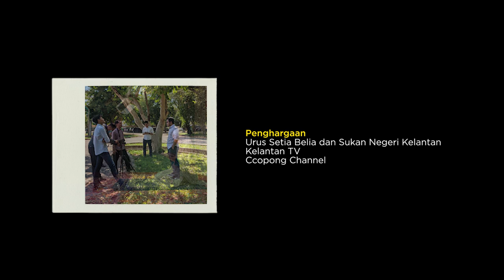[MUSIC VIDEO] Harapan Ramadhan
Moga dapat ku lenturkan
Nafsu yang selalu membelenggu diri
Tiada henti-henti

Sebuah video muzik perantara host Galeri Ramadhan.
Penghargaan:

Urus Setia Belia dan Sukan Negeri Kelantan
Kelantan TV
Ccopong Channel

Idea / Konsep:

Nasruddin Mahmud Muhaidin
Hashim Muhammad

Khairul Asyraf “IK”

Pelakon
Abdullah Azam
Hashim Muhammad

Hakim Baihaki
Syahiruddin Sabri
Fasihah Othman
Nabihah Basri

Penata Cahaya
 : Khairul Naim
, Syahiruddin Sabri

Teknikal
 : Aidil Azrin

Penyanyi & Audio : Lukhman Azhar

Jurukamera & Editor :
Khairul Asyraf “IK”

Penerbit
 : Nasruddin Mahmud Muhaidin